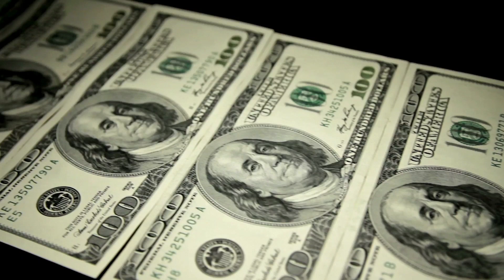A PRICELESS GIFT TO A SISTER... Inspirational Story!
The channel continues to grow & the messages are starting to get out there. This channel is dedicated to motivation and inspiration. It was started in memory of our amazing grandma Grace.

👉Special thanks & Audio Credit to:
Check out & follow on TT: @realyaakovcohen